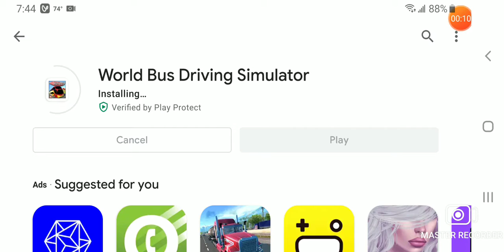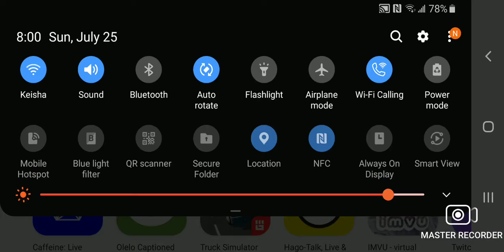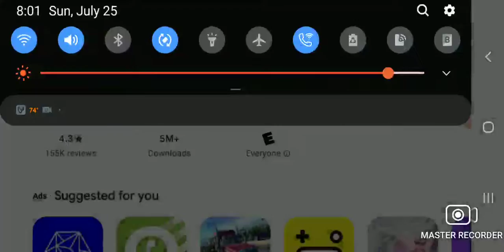July 25, 2021